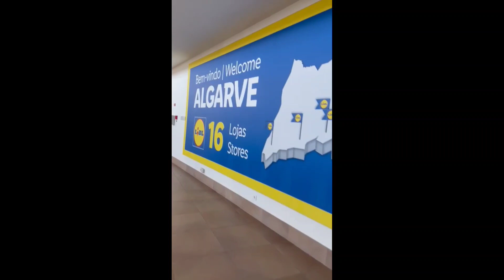PORTUGAL VACATION 2022! vlogmas 6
Guys, I'm bringing to you this video of my recent vacation to Portugal to enjoy. God bless

Hope you enjoy it. Kindly watch to the end and don't skip the ads.
Visit my community tab to have information about when I will come live. I will always inform you before time. If you join my live stream, be positive in your comments to others. When you are showing me or others love do it correctly.

Watch the video for at least 4 minutes